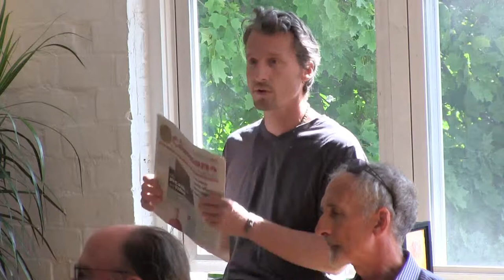The Role of Leadership - Brattleboro CoreArts Forum No. 1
An excerpt from Brattleboro CoreArts Project September 21, 2013 panel discussion Q & A at Equilibrium in Brattleboro.